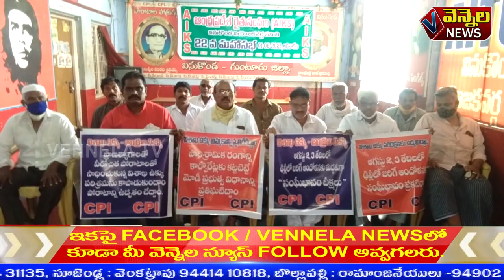vennela news vinukonda 02.08.2021